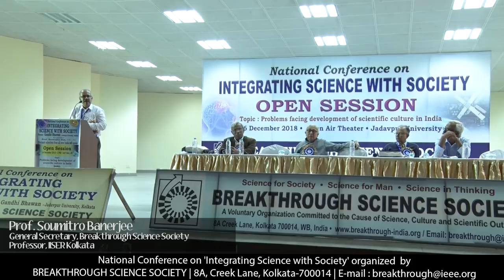Address by Soumitro Banerjee